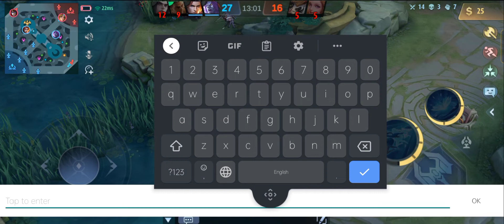Kagura Gameplay | Mareng Chix Vlog